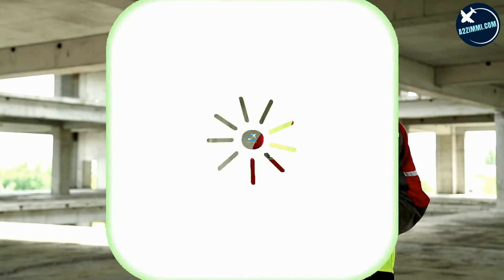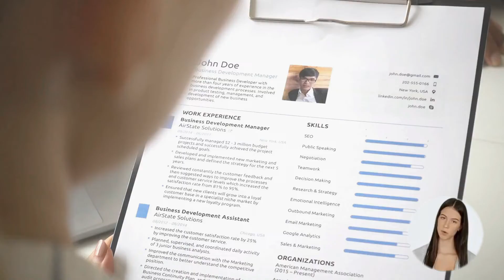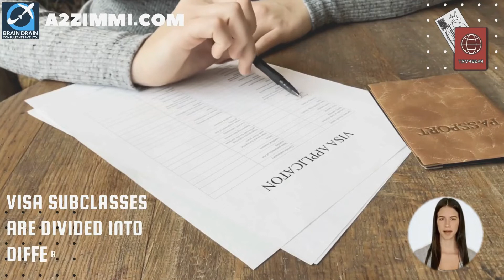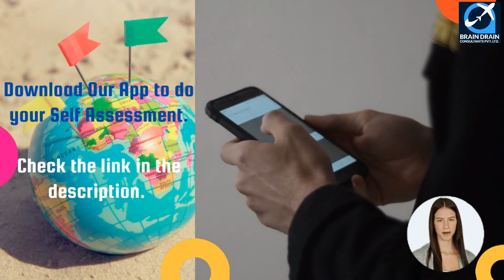CIVIL ENGINEERING TECHNICIAN OPTIONS FOR AUSTRALIA IMMIGRATION | STUDY, WORK & PR DETAILS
VIDEO DESCRIPTION: CIVIL ENGINEERING TECHNICIAN OPTIONS FOR AUSTRALIA IMMIGRATION | STUDY, WORK & PR DETAILS, video is for all the Civil Engineering Technician, willing to migrate to Australia.

PROFILE DESCRIPTION
Civil Engineering Technician conducts tests of construction materials, prepares sketches and tabulations, and assists in estimating costs in support of Civil Engineering Professionals and Engineering Technologists. Registration or licensing may be required.

Main topics covered in the video are as follows:
0:00:00 Introduction
0:01:25 What is the Profile Description of a Civil Engineering Technician for Australia Work Permit or PR?
0:02:07 In which type of Industries a Civil Engineering Technician can Work in Australia?
0:02:36 What are the education requirements to work as a Civil Engineering Technician in Australia?
0:02:58 How much experience is required for migration skill assessment on the profile of a Civil Engineering Technician in Australia?
0:03:25 What type of Skill Level is required to become a Civil Engineering Technician in Australia?
0:03:53 Which main Age Group is preferred for the job of a Civil Engineering Technician in Australia?
0:04:18 What is the Gender Ratio and preference in the Job profile of a Civil Engineering Technician in Australia?
0:04:40 How much Average Weekly Work Hours work do a Civil Engineering Technician get easily in Australia?
0:05:12 What kind of  Job Opportunities for a Civil Engineering Technician are there in Australia?
0:05:42 What are the License Requirements in Australia for working as a Civil Engineering Technician?
0:06:01 What is the weekly wage rate for a Civil Engineering Technician in Australia?
0:06:30 Which Migration Skill Assessment Body assesses the profile of a Civil Engineering Technician in Australia?
0:07:49 How to apply for a job on the profile of a Civil Engineering Technician in Australia?
0:08:16 How to write an Australian Style resume?
0:08:48 Which are the job portals to apply as a Civil Engineering Technician in Australia?
0:09:32 Which are the visa options to get Permanent residency or work visa as a Civil Engineering Technician?
0:11:12 What are the study options in Australia to become a Civil Engineering Technician?
0:11:57 Who is the best immigration consultant for filing Australia PR, Work Visa or Study Visa?
0:12:21 What are Benefits of booking an expert Immigration Consultancy Session?
0:12:38 Who provides the Best online Immigration Consultation and Immigration Services?
0:13:05 Which Android app is the best to find the Immigration and Jobs related latest information for Australia?